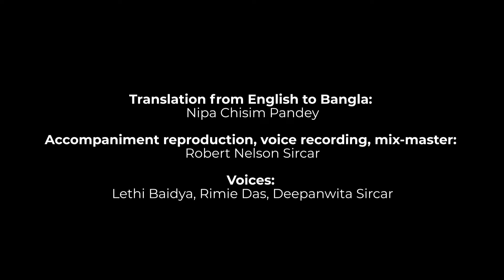December 9 - "I Will Go" by Robert Nelson Sircar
A translation of the orginal "I Will Go" theme song.
Translation from English to Bangla: Nipa Chisim Pandey
Accompaniment reproduction, voice recording, mix-master: Robert Nelson Sircar
Voices: Lethi Baidya, Rimie Das, Deepanwita Sircar